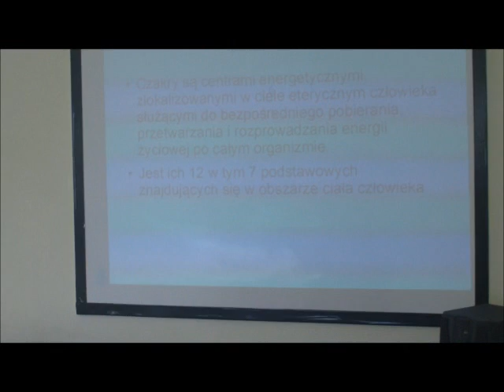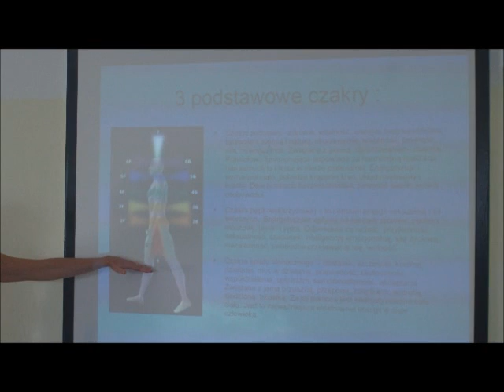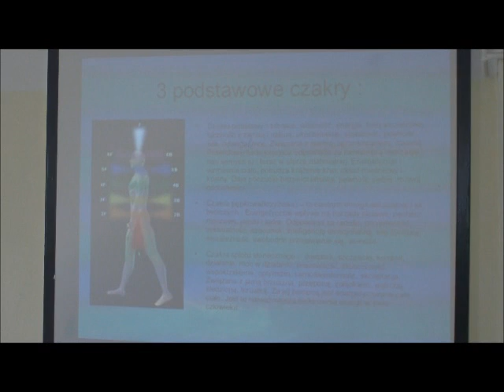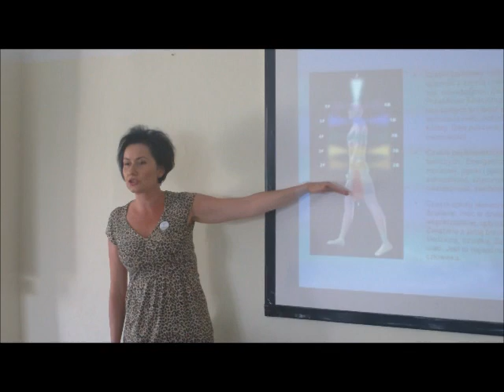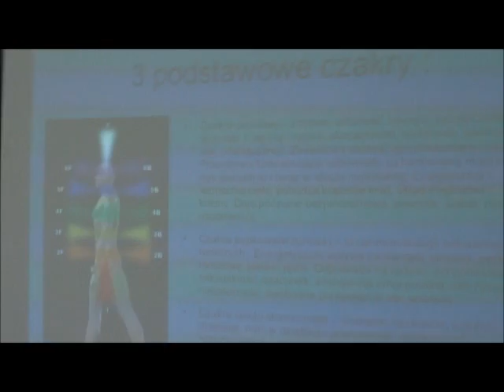Ćwiczenia uruchamiające 3 czakry.wmv